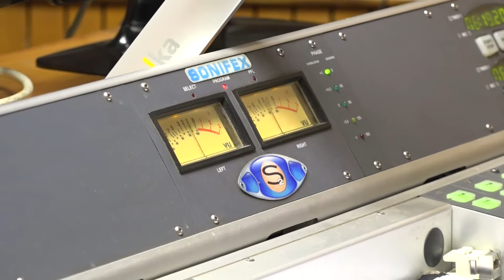Connection ya Maxence Melo akifunguka ukweli wote kuhusu Biashara zake